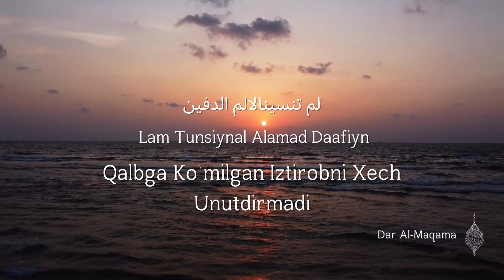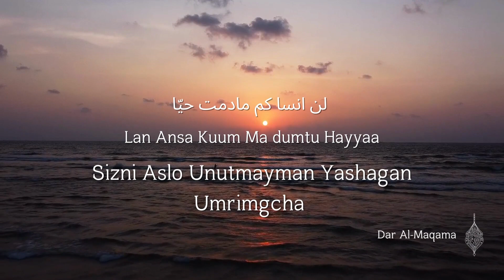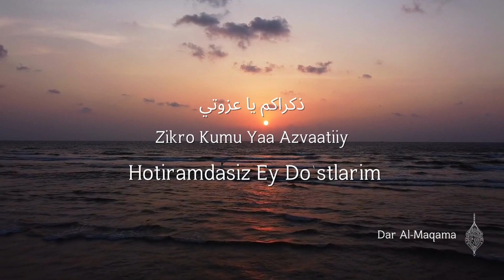Marrat Sinnin/Самый красивый нашид❤️‍🩹 (lyrics)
Nasheeds Collection/ Enjoy hearing this Nasheeds/Nashida
Telegram Kanalimizga obuna Boling 👇🏻

This Nasheed Totally  got licensed and I am not claiming it as mine.